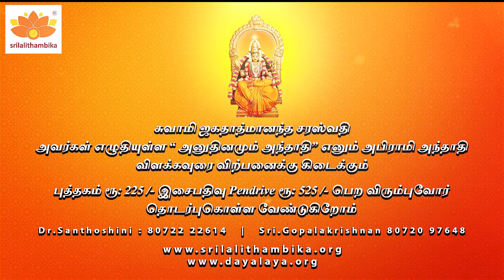அனுதினமும் அந்தாதி | அபிராமி அந்தாதி | முன்னுரை | வெளியீடு ஸ்ரீ லலிதாம்பிகை அறக்கட்டளை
அனுதினமும் அந்தாதி | அபிராமி அந்தாதி | முன்னுரை | வெளியீடு ஸ்ரீ லலிதாம்பிகை அறக்கட்டளை | ஸ்ரீ லலிதா பதிப்பகம்
சுவாமி ஜகதாத்மானந்த சரஸ்வதி
அவர்கள் எழுதியுள்ள “ அனுதினமும் அந்தாதி” எனும் அபிராமி அந்தாதி
விளக்கவுரை விற்பனைக்கு கிடைக்கும்

புத்தகம் ரூ: 225 /- இசைபதிவு Pen drive ரூ: 525 /- பெற விரும்புவோர்
தொடர்புகொள்ள வேண்டுகிறோம்

Dr.Santhoshini : 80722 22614   |   Sri.Gopalakrishnan 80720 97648

பல சிறப்பு அம்சங்களைப்பெற்ற அபிராமி அந்தாதி என்னும் நூலைமக்கள் பயன்பெறும் வண்ணம் புதியதோர் அணுகுமுறையில் பூஜ்ய ஸ்ரீ சுவாமி ஜகதாத்மானந்த சரஸ்வதி "அனுதினமும்அந்தாதி" என்ற ஓர் அரியபடைப்பினை அருளிஉள்ளார்கள். அத்துடன் அவரே இசையுடன் பாடியும் உள்ளார். இந் நூலும், இசையும் திருமணம் மற்றும் சஷ்டியப்த பூர்த்தி விழாவக்களில்  ப்ரஸாதமாக வழங்கலாம். நவராத்ரி கொலு போன்ற வீட்டு விசேஷங்களில் கலந்து கொள்ள வருவோர்க்கு வழங்கி மகிழலாம்.
ௐம் சக்தி சிவ சக்தி